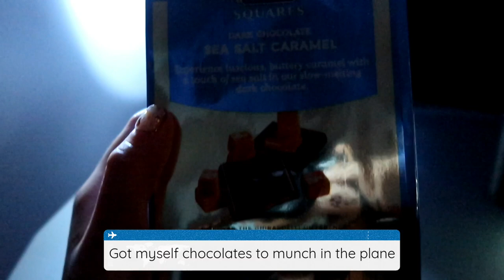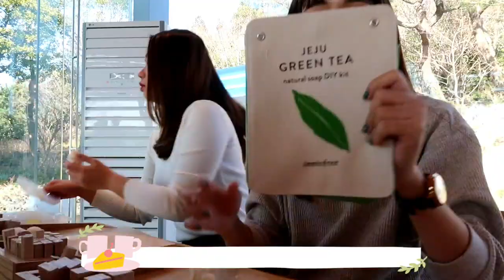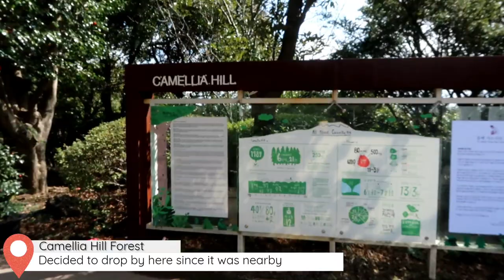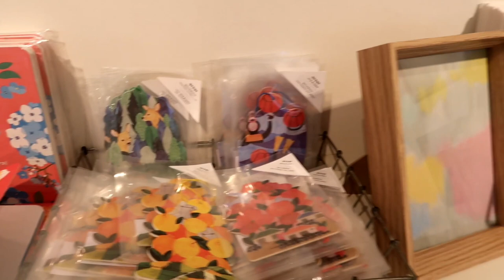🍊 Jeju Vlog 2020 | Innisfree House, Camellia Forest, Hairtail Fish, Best Tiramisu 🍊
Hi, Chia here! this is my first time vlogging so please do forgive me on some of the bad editing. The videos were taken during my recent trip to Jeju, South Korea on February 2020. The trip was really fun and Jeju is so beautiful for so many reasons ranging from its sceneries to its yummy local delicacies.
🚘 Transportation:
We decided to rent a car for the entire trip and we chose Tivoli, Kia which was quite spacious and adequate enough to fit four luggages. The car rental that we rented from was Lotte Rent A Car.
🏠 Accommodation:
The beautiful cottage we stayed in is situated at Seongsan-eup. The place is extremely cute, clean and neat. Yuna was our host and she really took care of us well. She replies to our messages promptly and she would ask us if we needed anything else. Would definitely stay in this place again if I’m given a chance to visit Jeju again in the future.
📍 Destinations:
Day 1:
Han Seong Restaurant:
202-1 Seongsan-ri, Seongsan-eup, Seogwipo-si, Jeju-do, South Korea

Day 2:
Osulloc Museum:
15 Sinhwayeoksa-ro, Andeok-myeon, Seogwipo-si, Jeju-do, South Korea

Innisfree House Jeju:
23 Sinhwayeoksa-ro, Andeok-myeon, Seogwipo-si, Jeju-do, South Korea

Camellia Hill:
166 Byeongang-ro, Andeok-myeon, Seogwipo-si, Jeju-do, South Korea

Soboridang-ro 222 Café:
Soboridang-ro, Sangye-dong, Seogwipo-si, Jeju-do, South Korea

Chunsimine:
16 Changcheonjungang-ro24beon-gil, Andeok-myeon, Seogwipo-si, Jeju-do, South Korea

Viewst:
30, Hyeongjehaean-ro, Andeok-myeon, Seogwipo-si, Jeju-do, South Korea